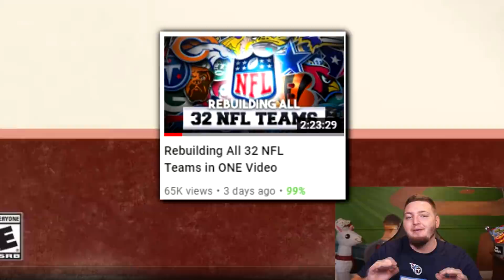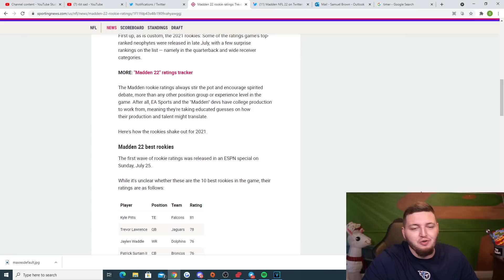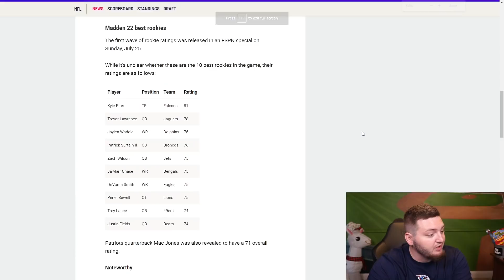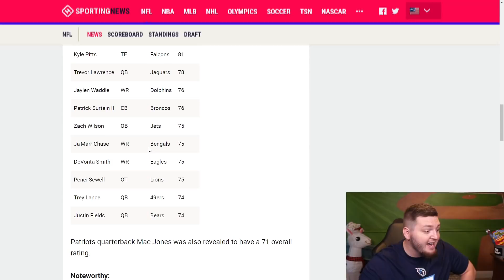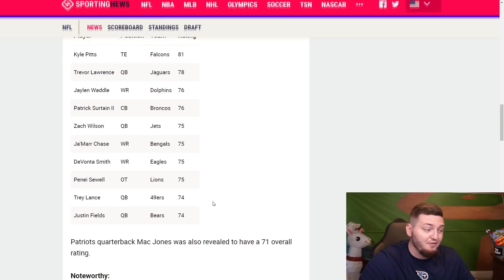NFL Rookies React To Their Madden 22 Ratings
MADDEN 22 ROOKIE RATINGS REVEAL!

This video features Mac Jones, Zach Wilson, Trevor Lawrence, Kyle Pitts, Jamarr Chase, Trey Lance, Travis Etienne, Justin Fields, Najee Harris, Jaylen Waddle, Devonta Smith

Today we are reacting to the NFL Rookies reacting to their Madden 22 ratings and stuff in general! in Madden 22 Connected Franchise CFM, we will also see new features from new animations - to gameplay - to ultimate team - new trades, new free agents - to the super bowl - to experiments - to everything new - cut scenes - new schemes - nfl draft - and more in Madden 22 CFM!